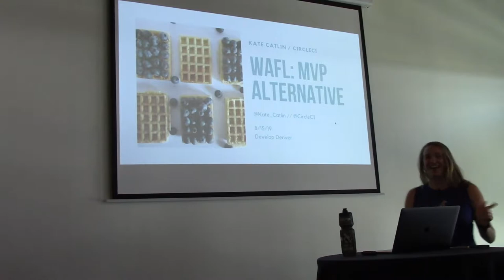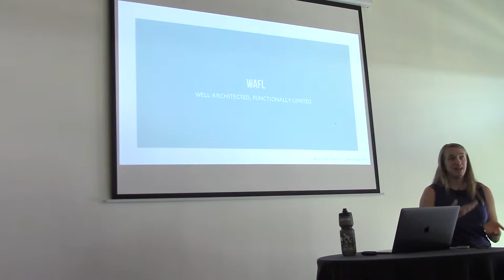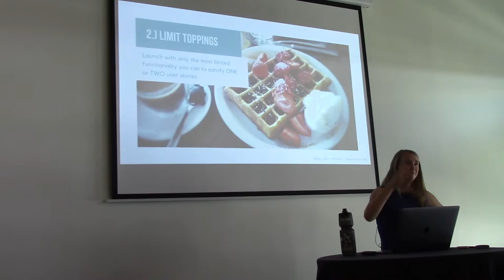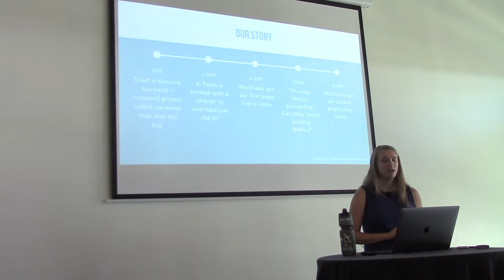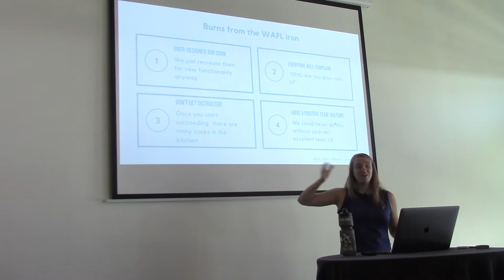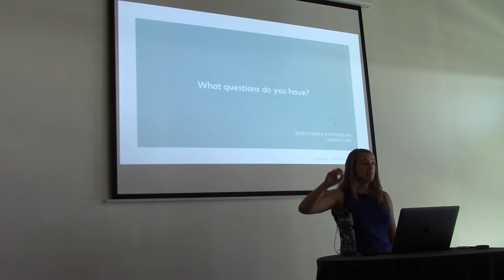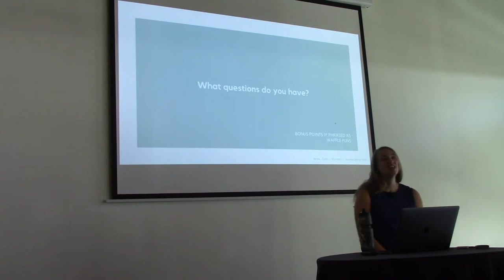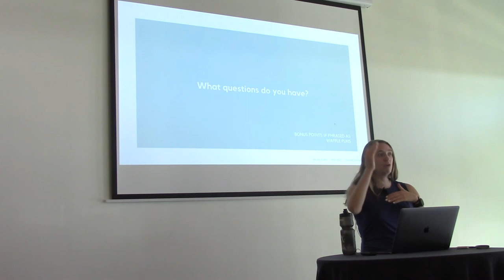The WAFL: An MVP Alternative That Will Bring Your Team Joy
Kate Catlin

Our UI at CircleCI needed a major redesign. Yes, we still wanted a nimble approach and fast feedback. But we’d seen that early over-reliance on an MVP mentality didn’t scale well– The code architecture was irrevocably fickle and the UI looked like a tiny home with 6 bedroom additions and 12 different wallpapers. So we invented our own MVP alternative: The WAFL. WAFL stands for “Well Architected, Functionally Limited.” The idea behind a WAFL is to create (or recreate) the basic functionality of a project in a codebase that can scale. You architect your new front-end codebase with the robust framing, pervasive testing, accessibility, and responsiveness to service the world. However, you only add back in one functionality at a time. Are there other, more precise, acronyms we could have come up with? Possibly, but making WAFLs pun jokes all day makes our team smile a waffle lot (get it?). This will be a talk about our lessons learned with this approach: The right recipe for success, serving it up half-baked, savoring the feedback, and lots and lots of groan-worthy puns. If you’re not convinced, read this CFP again, it’s batter the second time around.